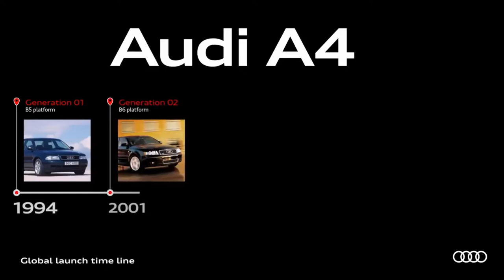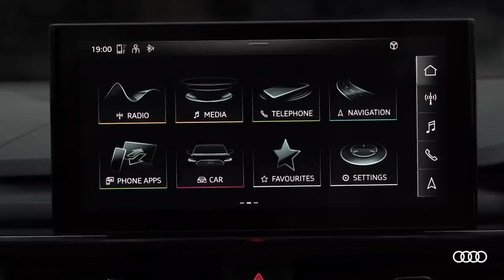Audi A4 Evolution : 27 Years of the Audi A4 (1994 - 2021) Deenaxo Automotives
The Audi 80 (since 1994: A4) has been the name of the mid-range model series from Audi since the late summer of 1972. Internally, this series is also referred to as "B-Type".
The predecessor model was the Audi F103 series, which was named as Audi 60, 75, 80 and Super 90 after its output in hp. The name Audi 80 was then adopted for the entire model series and replaced by the A4 in autumn 1994.
At the 2015 IAA, Audi presented the Audi A4 B9, which went on sale shortly afterwards. For the first time, the sedan and station wagon were launched simultaneously.
1 Audi A4 B5 (Typ 8D; 1994–2001)
2 Audi A4 B6 (Typ 8E/8H; 2000–2006)
3 Audi A4 B7 (Typ 8E/8H; 2004–2009)
4 Audi A4 B8 (Typ 8K; 2008–2016)
5 Audi A4 B9 (Typ 8W; 2016–2023)

VideoCredit✔️
Audi Kia India
Thanks for Viewing the Video
Deenaxo Automotives
Utkarsh maheshwari